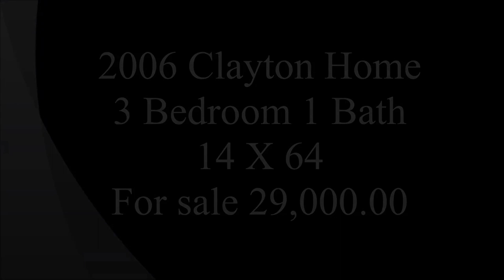Mobile home for sale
This home is located in Spring Valley Mobile Home Community.
We are located close to Northwoods Mall, Park Circle, Tanger Outlet and two major highways I -26 and I-526.

Spring Valley Mobile Home Community
1001 Spring Valley Drive, Hanahan SC 29410